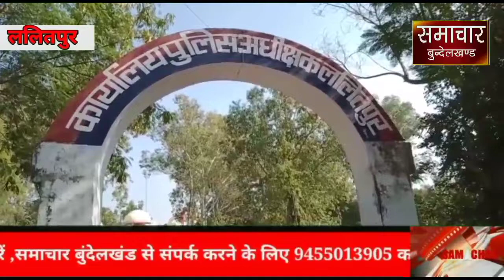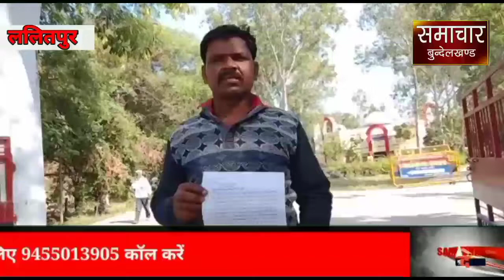पीड़ित ने ललितपुर पुलिस अधिक्षक से अरोपियो को गिरफ्तार करने की मांग